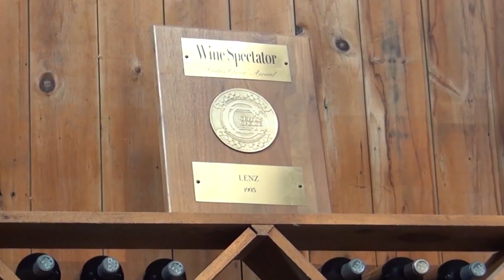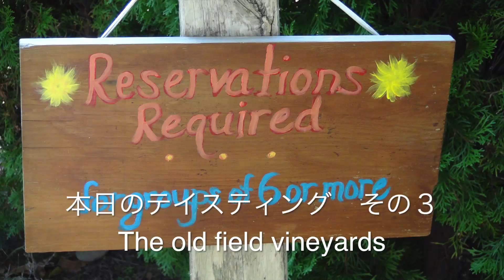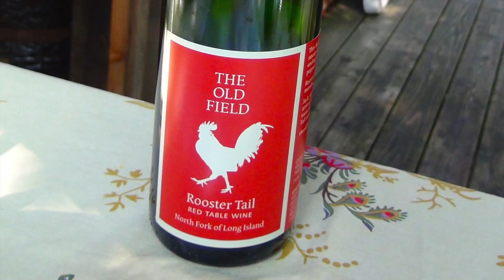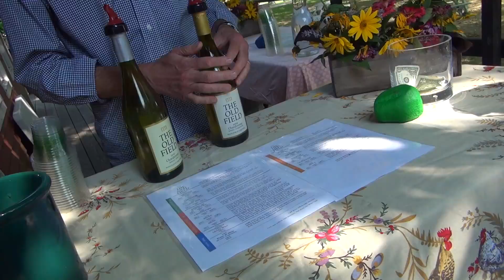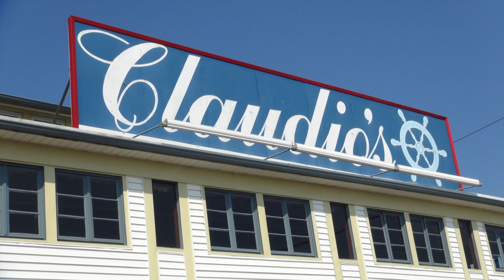着物でこんなこと〜 NY ワイナリー巡り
ごらんいただきありがとうございます。着物でファイヤーイランド、クラッシック音楽と着物ショー、京都貴船の川床編などもご覧いただけます。うえのvideosをクリック！